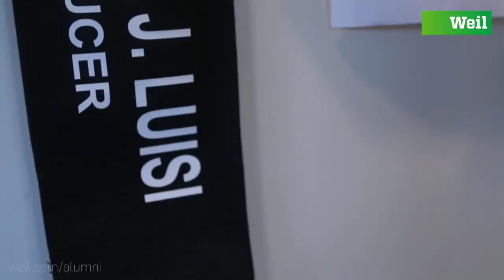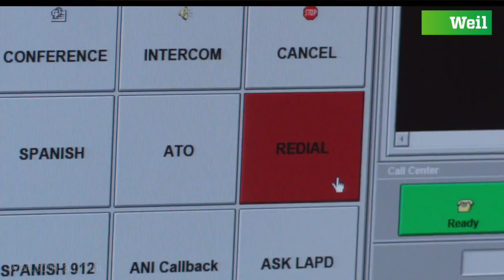Weil Alumni Profile: Michael Luisi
Michael Luisi, President of WWE Studios, started as a summer associate at Weil before jumping into the entertainment industry. He discusses how he was able to take what he learned as an attorney and apply it in a very different setting.